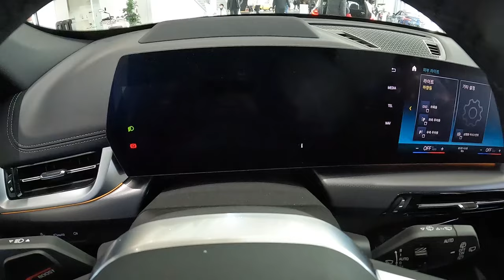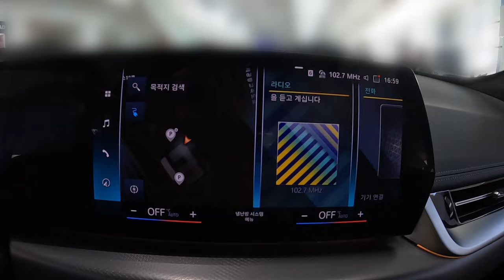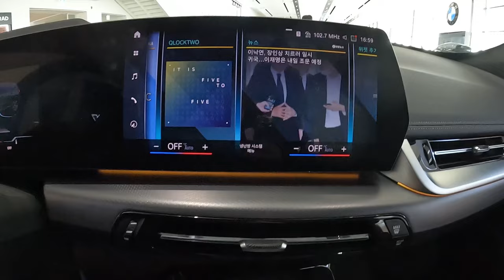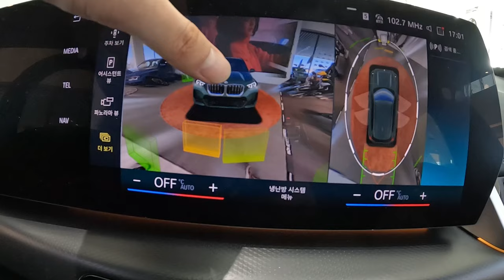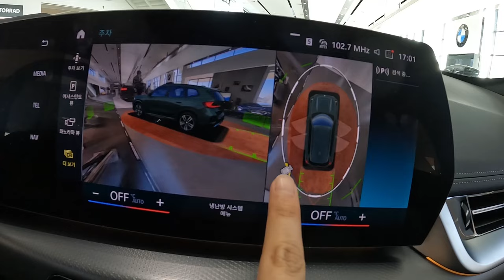형보다 나은 아우? 2023 BMW iX1 xDrive 30 MSP 리뷰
오늘 리뷰한 차량은 2023 BMW iX1 xDrive 30 MSP입니다.!

BMW iX1은 3세대 X1의 전동화 모델이며 FAAR 플랫폼을 적용하여 내연기관, 전기차 둘 다 대비한 탓에 윗급인 iX3 못지않은 실내 공간을 보여주는 차량이기도 합니다.

BMW iX1 30 xDrive는 X라인, M 스포츠 이렇게 2가지 트림으로 분류되며 오늘 리뷰한 차량은 MSP입니다.

전체적인 디자인은 각진 느낌을 많이 살려주었으며 전기차에서 가장 중요하게 작용하는 공기 저항 계수도 최소화했다고 합니다.

[2023 BMW iX1 xDrive 30 성능 제원]
배터리 용량 : 66.5kWh
최고출력 : 313마력
최대토크 : 51.0kgf.m
구동방식 : 4륜구동
제로백 : 5.6초
최고속도 : 180km/h
1회충전시 주행 가능거리 : 310km/h
복합전비 : 4.1km/kwh

이 정도의 제원을 보여주며 차체 제원도 알려드리겠습니다.

[2023 BMW iX1 xDrive 30 차체 제원]
전장 : 4,500mm
전폭 : 1,835mm
전고 : 1,640mm
휠베이스 : 2,690mm
공차중량 : 2,085kg

차체 사이즈도 준중형 SUV급으로 커졌고 실내 공간도 구형 모델보다 많이 넓어졌습니다.

자세한 모습은 영상을 보시면 확인해보실 수 있습니다.

[타임라인]
00:00 시작
00:27 전면부 디자인
02:02 운전석 도어 트림
02:21 센터패시아 디자인
03:01 10.7인치 내비게이션 및 인포테인먼트 스크린
05:04 토글 기어 노브
05:19 3D 서라운드 뷰 카메라
06:35 파노라마 선루프
07:11 L자형 테일램프
07:30 트렁크 적재 공간
08:37 충전구
09:14 2열 레그룸
10:13 iX1 성능 제원
10:53 마무리

촬영장비 : Gopro Hero 10 Black, Rode mic
썸네일 : Samsung NX2000